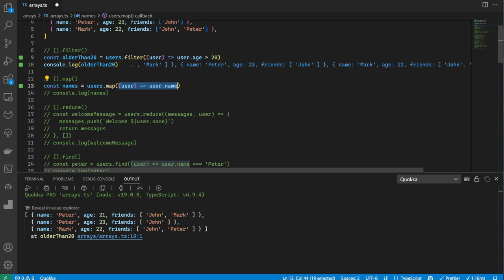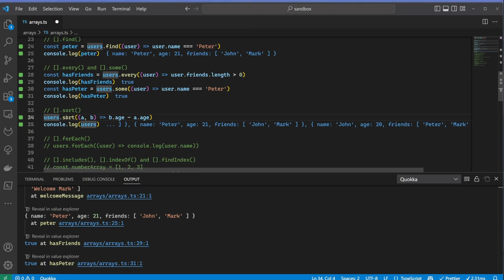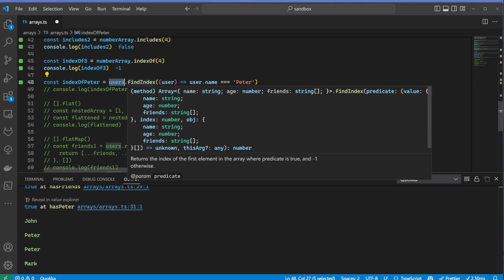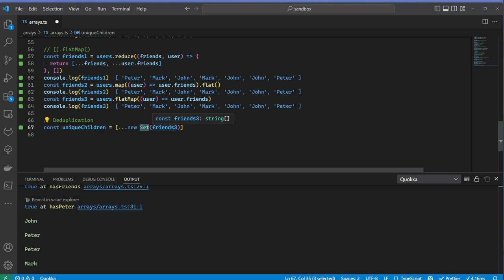JavaScript Array Methods: The Ultimate Cheat Sheet!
This 5-minute video will show beginners how to use the most essential JavaScript array methods, such as filter, map, reduce, and flatMap. Learn how to quickly and efficiently manipulate and work with arrays, allowing you to focus on the bigger picture. Get up to speed on array methods and become a better programmer today!